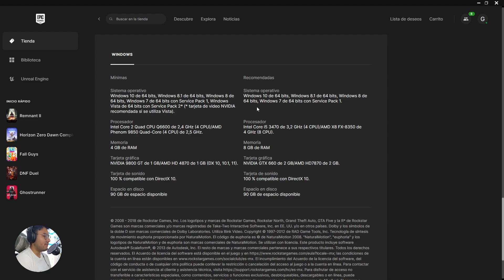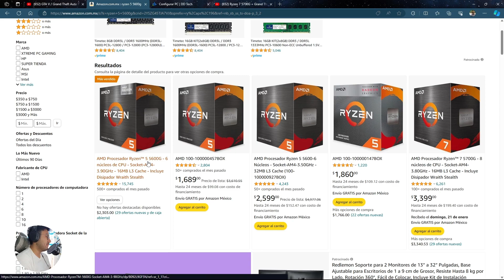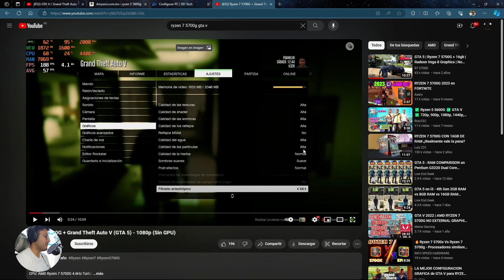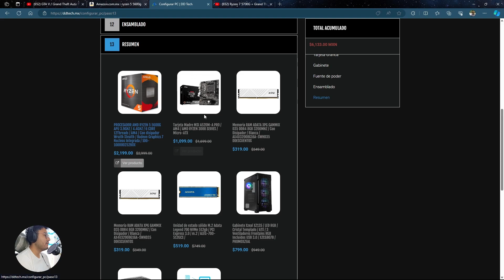Cuáles son los Requisitos Minimos para Jugar GTA 5 en PC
Descubre los requisitos mínimos para jugar GTA 5 en tu PC y optimiza tu experiencia de juego al máximo. En este video, te proporcionaré información detallada sobre los componentes esenciales que tu computadora necesita para ejecutar GTA 5 sin problemas. Desde la tarjeta gráfica hasta la memoria RAM, te guiaré a través de cada requisito para que puedas disfrutar de este emocionante juego con la máxima calidad.
Es fundamental conocer estos requisitos para evitar problemas de rendimiento y garantizar una experiencia de juego fluida.

Índice:
• Cuáles son los requisitos mínimos 0:04
• Conclusión 6:40